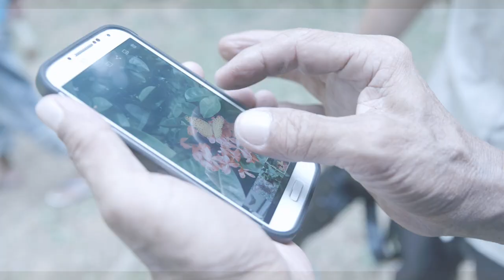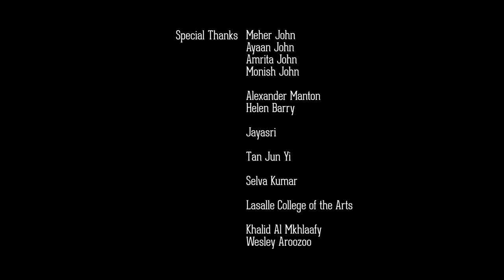Saving the Raffles' Banded Langur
Short documentary on conservation in Singapore. The main focus is on an endangered species of primate found in Asia.

Special Thanks

Dr. Andie Ang
Sabrina Jabbar
Jayasri

Cam Assists:
David Thee
Ryemie

Graphics:
Izdiyad